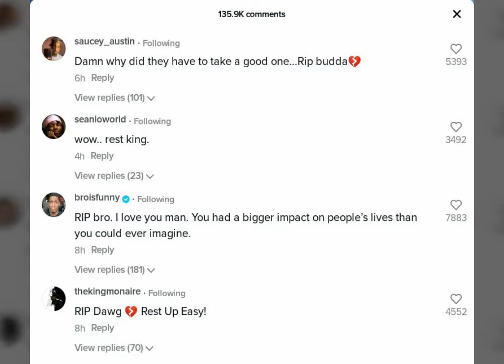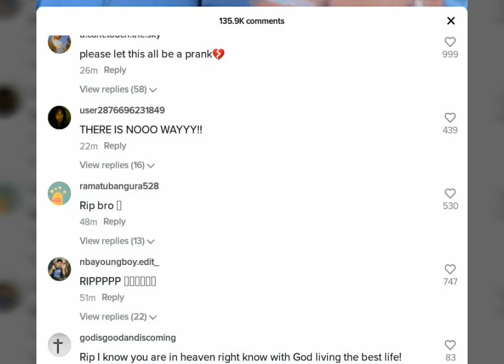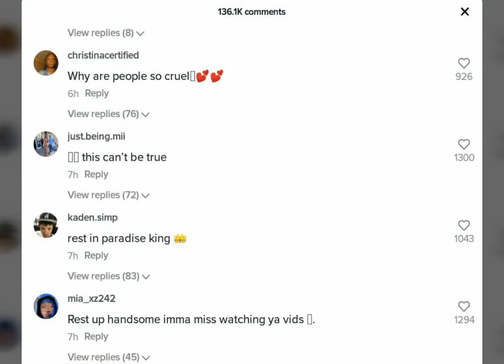Dang Rest In Peace Swavy 💔💖💕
{They said he died this morning. He was too young to get shot whoever did it. He's only 14-16? | Rest Easy Brother... | R.i.p swavy.💖 | This is all the support}

Dang u were my favorite tiktoker 😭❤